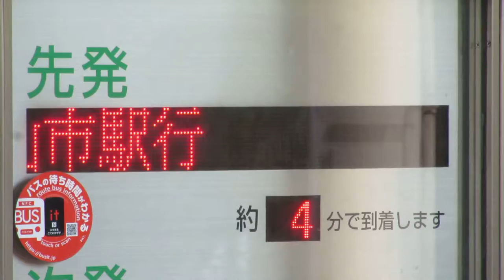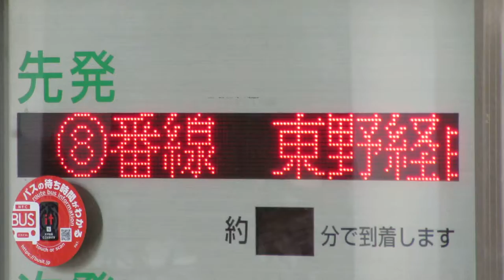伊予鉄バス 松山市駅バス停 接近案内LED電光掲示板(バスロケーションシステム) その1